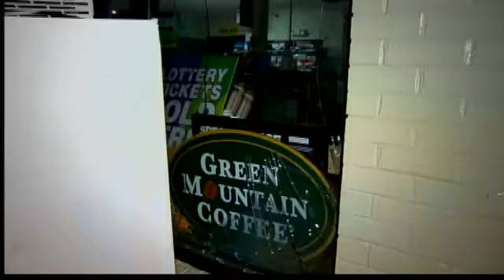Smash and grabs in Southington, Meriden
Police in two Connecticut towns are trying to figure out if three recent smash and grab robberies are connected.